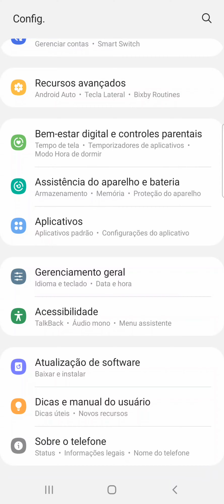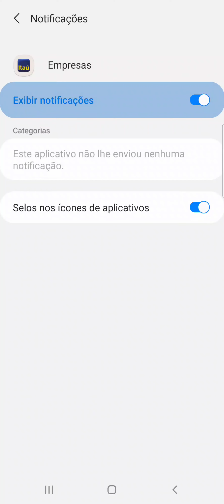Como desativar as NOTIFICAÇÕES do App ITAÚ EMPRESAS no celular SAMSUNG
Veja neste vídeo como bloquear as notificações do Aplicativo Itaú Empresas no celular Samsung A70/Android 11